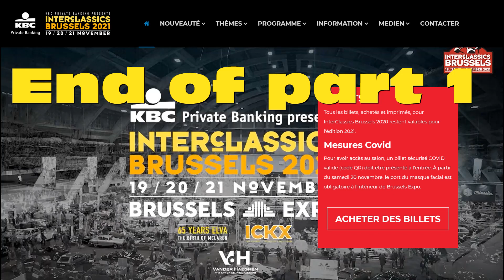InterClassics Brussels 2021 walk around part 1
A walk around on Friday 19.11 of the 2021 edition of the InterClassics in Bruxelles - Belgium. In this part you will see: Renault Alpina A110, Lamborghini Jarama, Lamborghini Urraco, Porsche 911, Renault 4, Ferrari 550, Marcos Mantis XP (WOW::!), DeTomaso Guara, Jaguar E Type, Porsche 356, ISO Rivolta Grifo, Porsche 914, Citroen 2CV, BMW Z1, Jeep Grand Wagoneer, Volvo 245 Turbo, Lamborghini Countach LP400 and many many more.